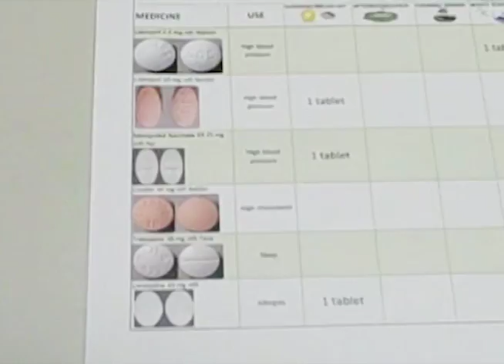2011 Next-Generation Pharmacist(TM) Technology Innovator of the Year: Diane Gatchell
Diane Gatchell, RPh, director of pharmacy at Greater Lawrence Family Health Center in Lawrence, Massachusetts, won the 2011 Next-Generation Pharmacist(TM) Technology Innovator of the Year award.